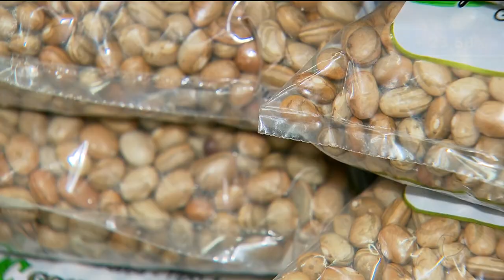INFLAÇÃO: AUMENTO DE PREÇOS EXIGE CONTROLE DE GASTOS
Gastos com mensalidade e materiais escolares pesaram na inflação de janeiro calculada pelo Instituto Mauro Borges. Quem tem filho na escola, tem que se desdobrar pro salário chegar até o fim do mês.